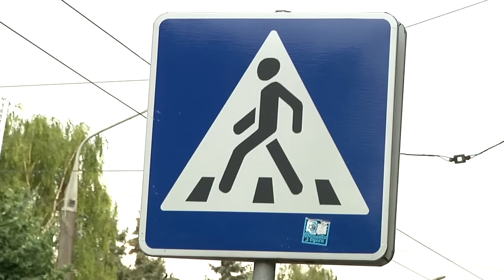150721 ДТП на Головній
У Чернівцях на розі вулиць Головної та Боярка сталася аварія